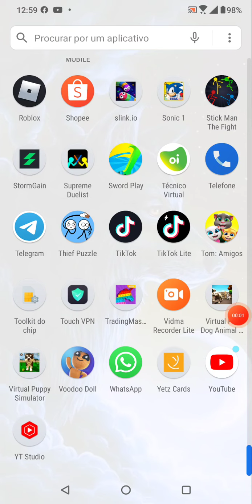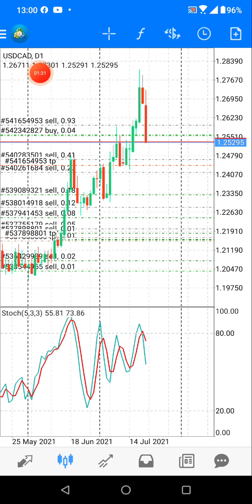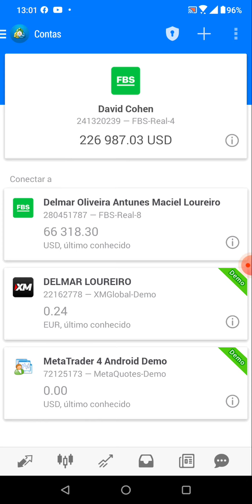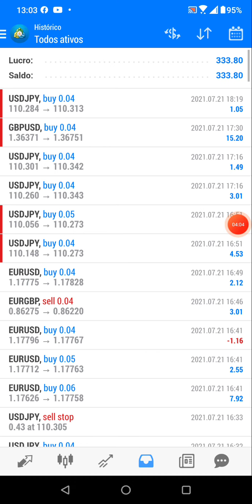Contas Cents Forex Gerenciamento 🦾🤖💵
Grupo Zap